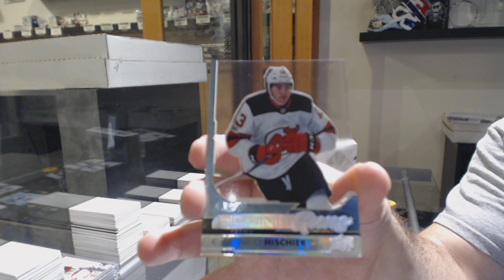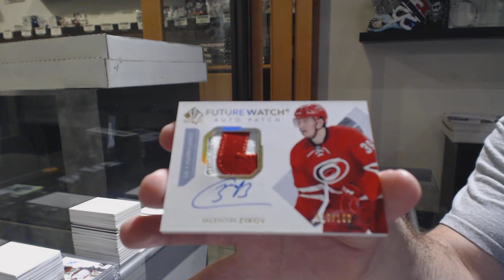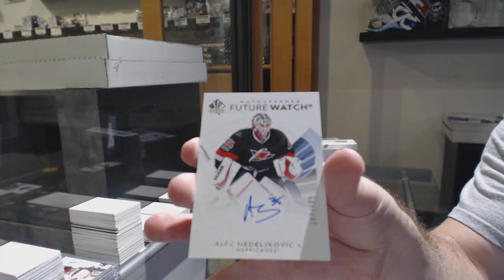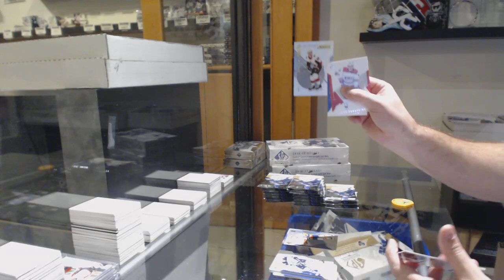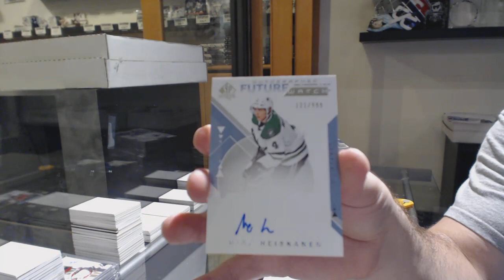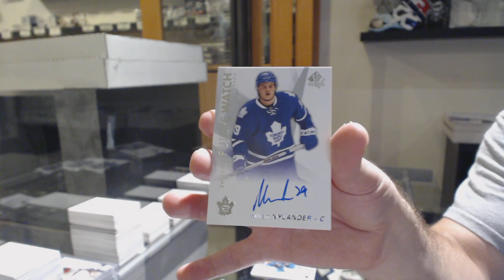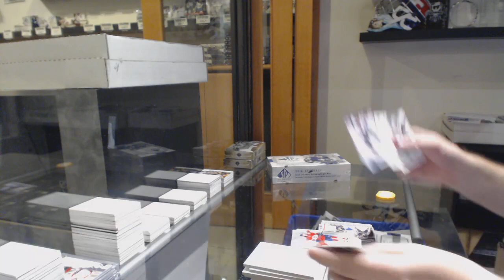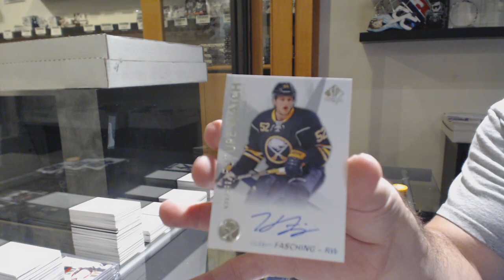16-17 SP Authentic, 17-18 SP Authentic & 18-19 SP Authentic Hockey 4 Box Break - C&C GB #10,965